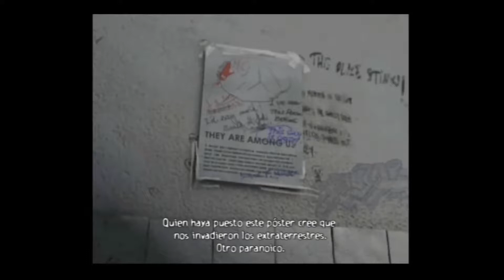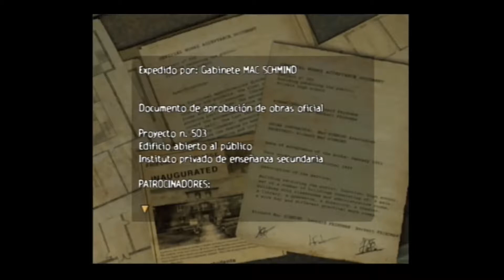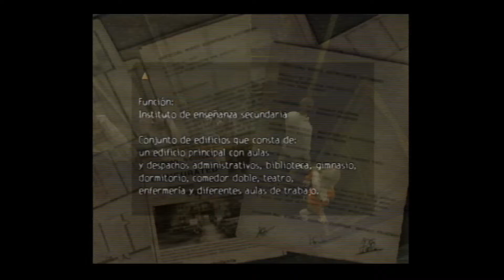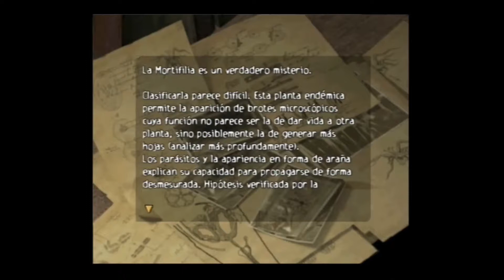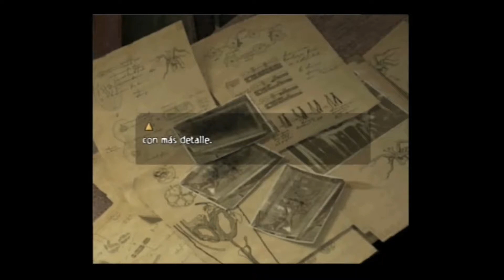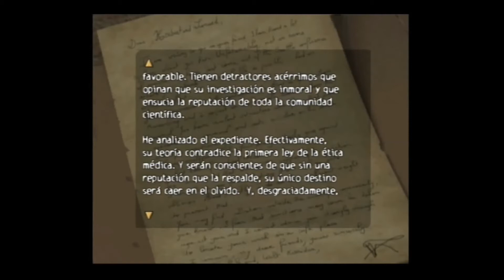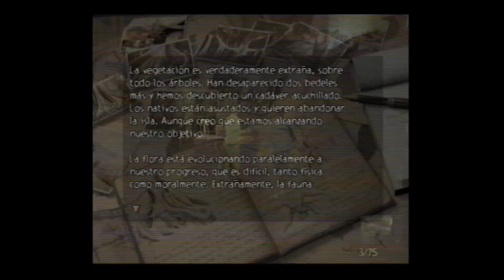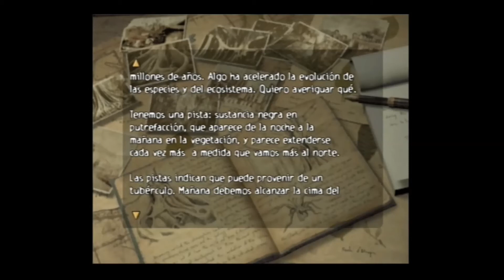Obscure HD (PS2 versión audio castellano) Parte 2 Tias buenas, bragas y unos bichos muy raros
Llegó el momento de investigar que es lo que pasa en el colegio, y seguro que la respuesta no va a molarnos mucho, sobre todo con esos bichos tan raros dando vuelta por ahí.